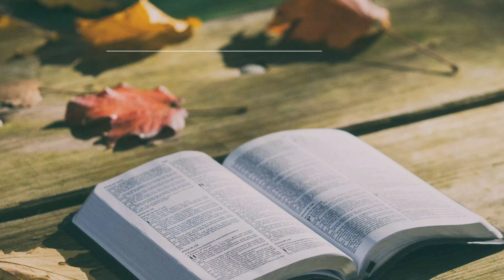Promises of Future Providence - Rev. Felipe Silva - February 16th 2020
Rev. Felipe Silva presents his sermon "Promises of Future Providence".

Scripture reference for this sermon is Genesis 22: 15-24

15 Then the Angel of the Lord called to Abraham a second time out of heaven,
16 and said: “By Myself I have sworn, says the Lord, because you have done this thing, and have not withheld your son, your only son—
17 blessing I will bless you, and multiplying I will multiply your descendants as the stars of the heaven and as the sand which is on the seashore; and your descendants shall possess the gate of their enemies.
18 In your seed all the nations of the earth shall be blessed, because you have obeyed My voice.”
19 So Abraham returned to his young men, and they rose and went together to Beersheba; and Abraham dwelt at Beersheba.The Family of Nahor
20 Now it came to pass after these things that it was told Abraham, saying, “Indeed Milcah also has borne children to your brother Nahor:
21 Huz his firstborn, Buz his brother, Kemuel the father of Aram,
22 Chesed, Hazo, Pildash, Jidlaph, and Bethuel.”
23 And Bethuel begot [a]Rebekah. These eight Milcah bore to Nahor, Abraham’s brother.
24 His concubine, whose name was Reumah, also bore Tebah, Gaham, Thahash, and Maachah.